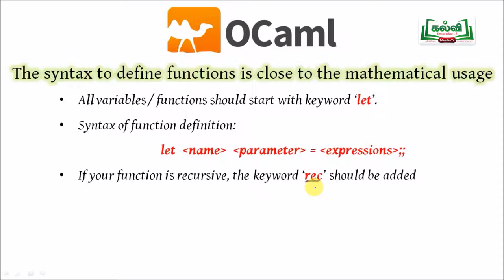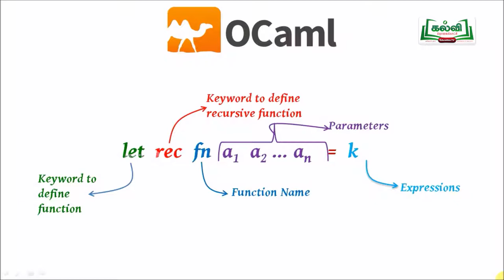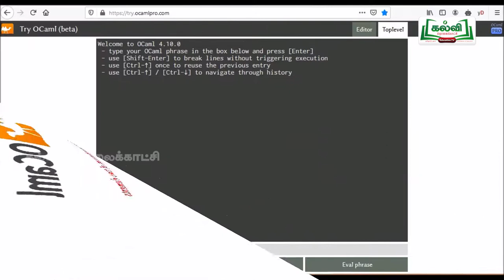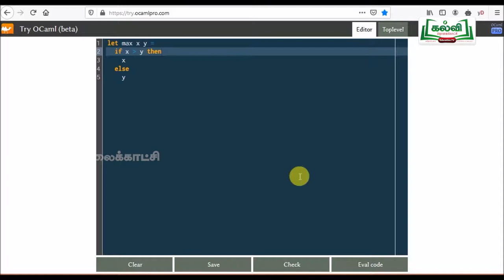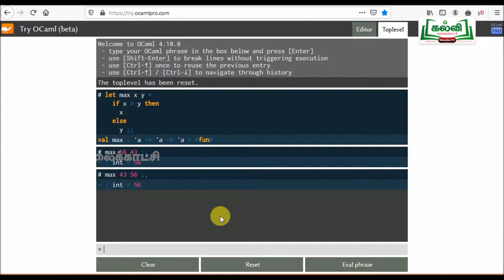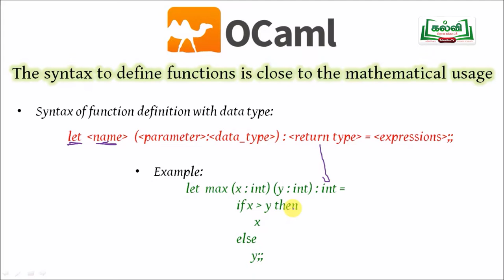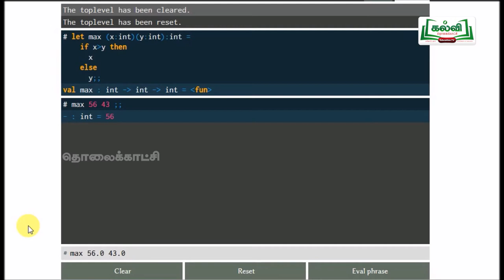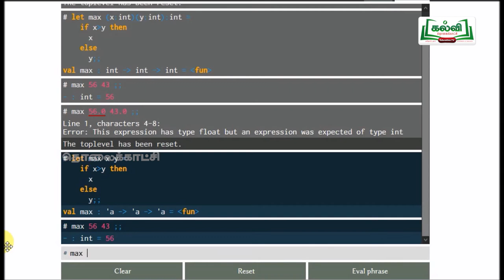tnHitechlabComputer Science ST_TNKAR_C12_CS_U1E1P1_EM_HR